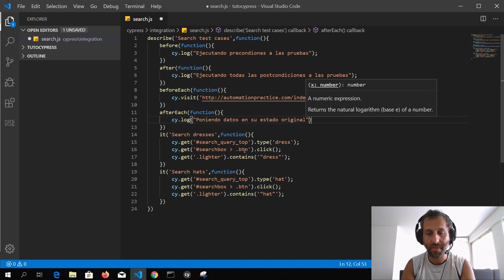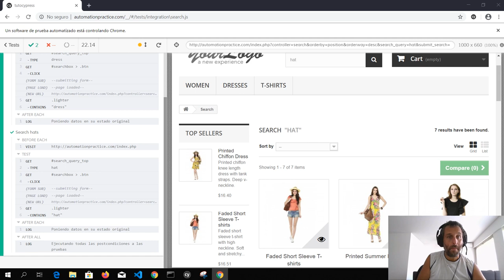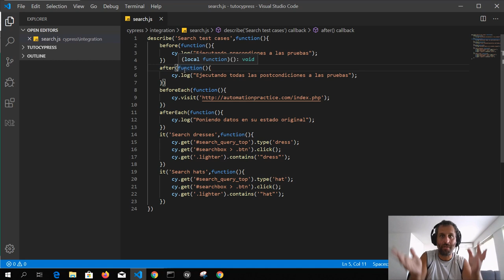Tutorial de Cypress Capítulo 8: BeforeEach y AfterEach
En este nuevo capítulo del tutorial de Cypress vamos a ver como hacer precondiciones y postcondiciones de cada una de las pruebas que ejecutemos.